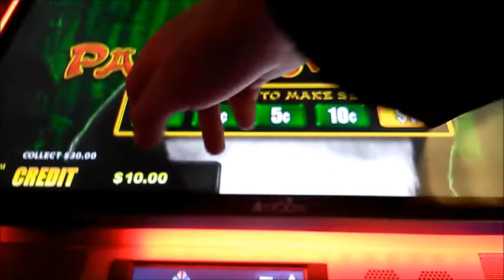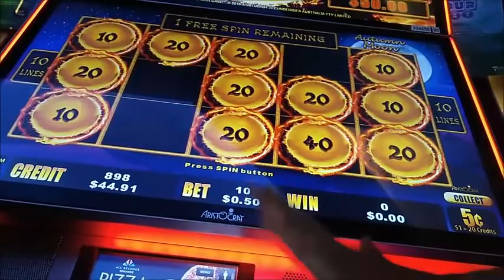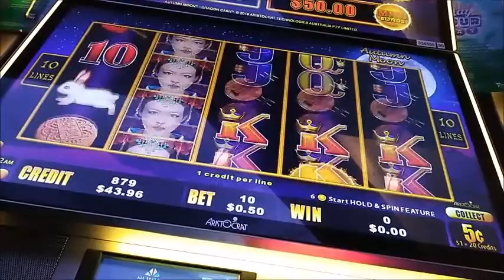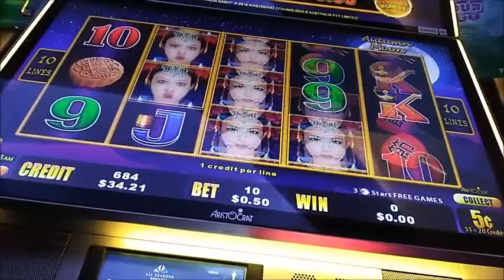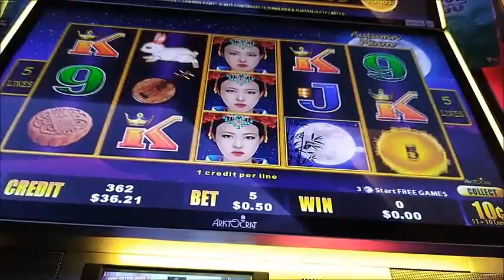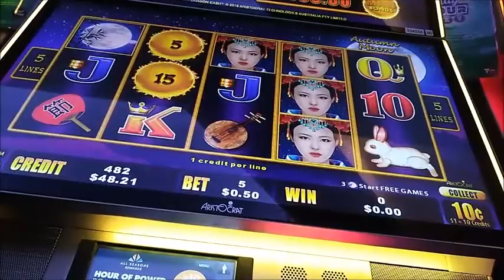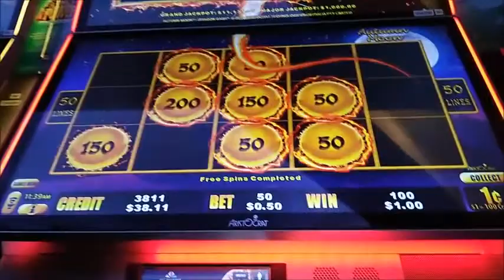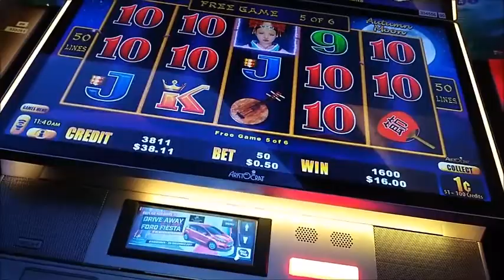dragon cash live play and nbounses